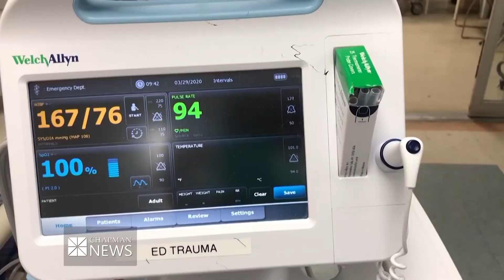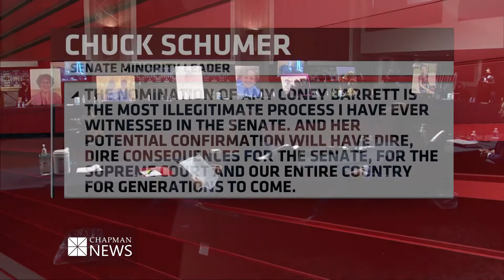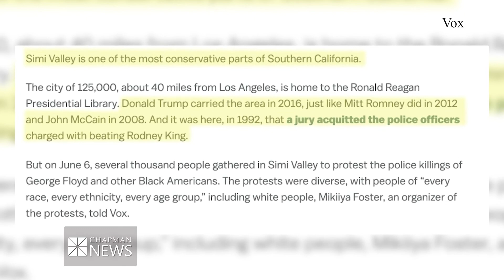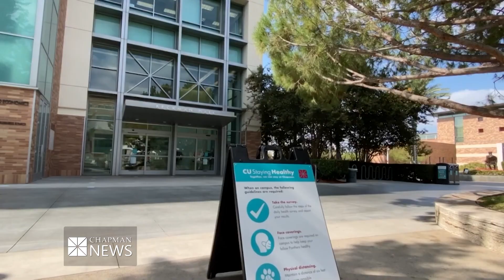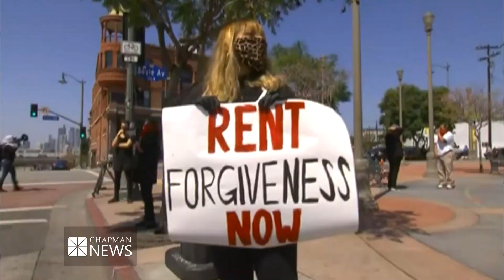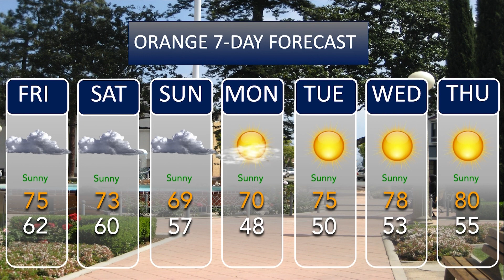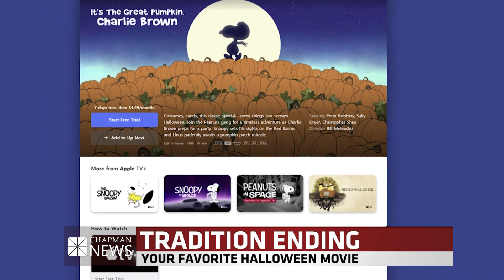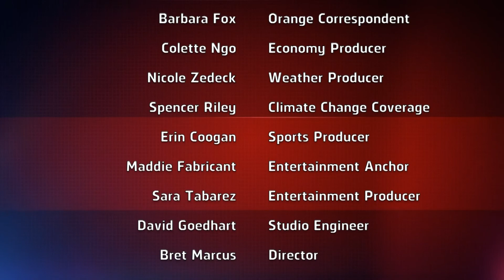Chapman News 10/23/2020